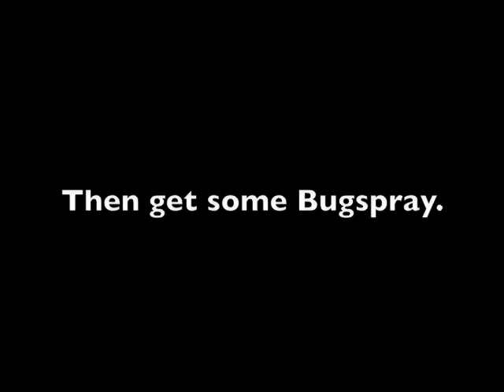Fireant Attack leads to several stings !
Fireant stings hurt. See what they look like up close